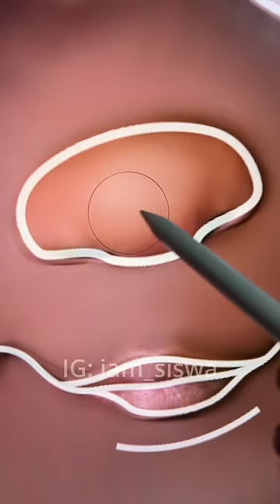I turned Khaby Lame into the ✨ BOSS BABY ✨ and he looks so CUTE 🥰